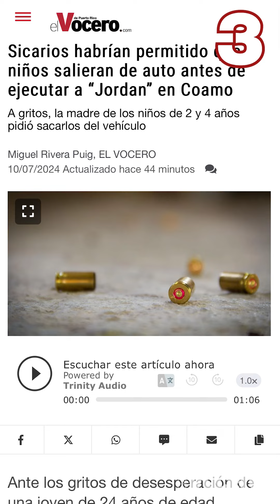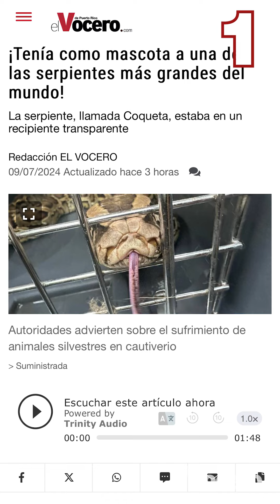Las 3 noticias más leídas de la semana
Estas son las tres noticias más leídas de EL VOCERO para esta semana